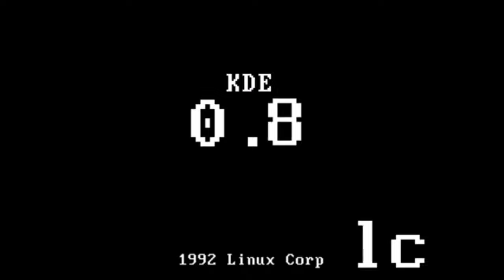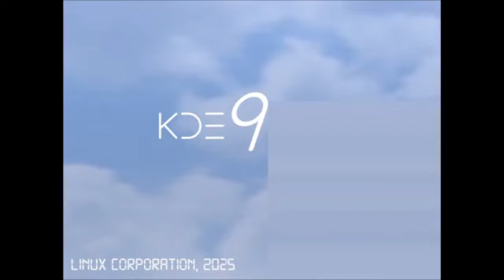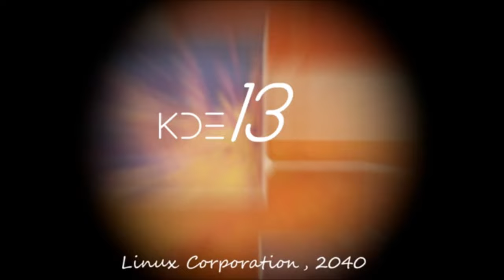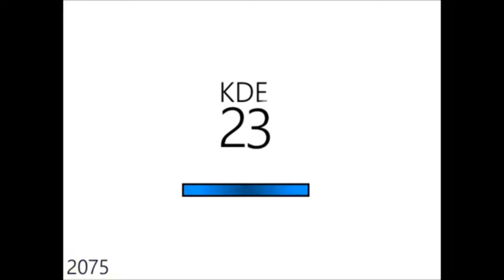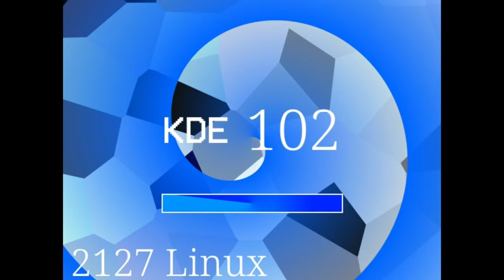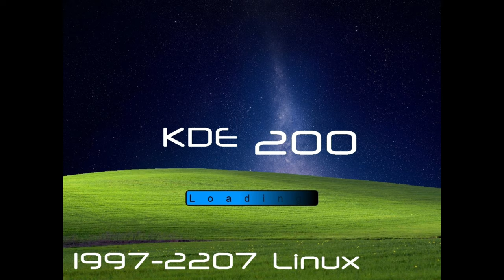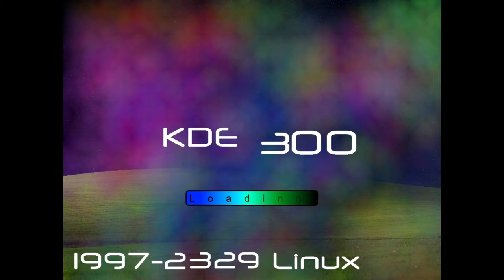KDE Versions R2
After 7 Months new revision 2